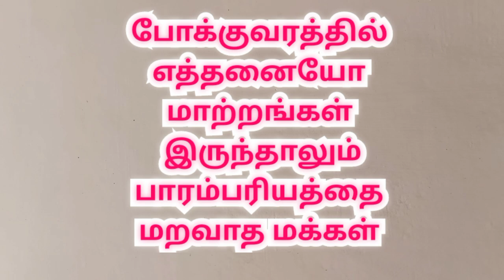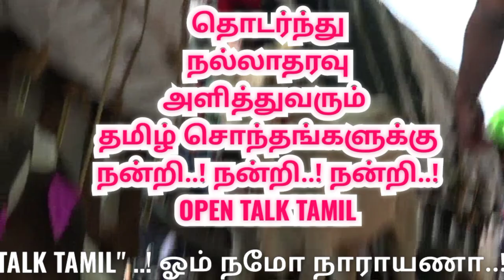மாட்டு வண்டியில் ஸ்ரீரங்கம் வந்த மக்கள் |Villagers traveling in a cow cart to the Srirangam temple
மாட்டு வண்டியில் ஒரு ஆன்மீக யாத்திரை

Cow cart ride

Villagers traveling in a cow cart to the Srirangam temple

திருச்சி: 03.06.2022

பாரம்பரியம் மாறாமல் கரூர் மாவட்டத்தில் இருந்து மாட்டு வண்டியில் பயணித்து ஸ்ரீரங்கம் பெருமாளை வழிபாடு செய்யும்   கிராம மக்கள்...

ஐந்து ஆண்டுகளுக்கு ஒரு முறை பாரம்பரிய முறைப்படி குலதெய்வ வழிபாட்டுக்கு இரட்டை மாட்டு வண்டி பூட்டி வரும் கிராம மக்கள்

 கரூர் மாவட்டம் ஆர்.டி மலை, பாறைகிழம், அழகாபூர், கிராமனம்பட்டி ஆகிய 4 கிராமத்தைச் சேர்ந்த 500க்கும் மேற்பட்ட பொதுமக்கள் இன்று ஸ்ரீரங்கம் வந்து தங்கி பின்னர் சுவாமி தரிசனம் செய்தனர்.

கரூர் மாவட்டம் ஆர்டி மலை கிராமத்தை சேர்ந்த கிராம மக்கள் ஸ்ரீரங்கம் பெருமாளை குலதெய்வமாகக் கொண்டு பரம்பரை பரம்பரையாக வழிபாடு செய்து வருகின்றனர்.

 கிராம மக்கள் மூதாதையர் காலந்தொட்டே 5 ஆண்டுகளுக்கு ஒருமுறை பாரம்பரிய மாட்டு வண்டியில் வந்து ஸ்ரீரங்கம் நம்பெருமாளை வழிபட்டுச் செல்வது வழக்கம்.

 அதன்படி இரட்டை மாடு பூட்டிய 70 மாட்டு வண்டிகளில் வழிபாட்டிற்குத் தேவையான மற்றும் அன்னதானத்திற்கு தேவையான பொருட்களுடன் தங்களது நாடு தலைக்கட்டு கிராம மக்கள் 500-க்கும் மேற்பட்டோரை அழைத்துக் கொண்டு நேற்று இரவு புறப்பட்டு இன்று காலை ஸ்ரீரங்கம் கோவிலுக்கு வந்தடைந்தனர்.

இவர்கள் அனைவரும் இன்று மேலூர் சாலையில் உள்ள தோப்பில் தங்கி அன்னதானம் வழங்கி பின்னர் கொள்ளிடம் ஆற்றங்கரையில் முடி காணிக்கை செலுத்திவிட்டு பெருமாளுக்கு காணிக்கையினை வழங்கி, நம்பெருமாளையும் தாயாரையும் வழிபாடு செய்துவிட்டு பொதுமக்களுக்கும் அன்னதானம் வழங்கி  நாளை மறுதினம் தங்களது யாத்திரையை  நிறைவு செய்து, மீண்டும் மாட்டு வண்டிகளில் ஊர்களுக்கு செல்வர்.

கொரானா பெருந்தொற்று காரணமாக கடந்த இரண்டு ஆண்டுகளாக இந்நிகழ்வு தடைபட்ட நிலையில் இன்றைய தினம் வந்து வழிபாடு மேற்கொண்டனர்

5 வருடத்திற்கு ஒரு முறை வைகாசி மாதத்தில் 7பூசாரிகளைக் கொண்டு, குறிகேட்டுவிட்டு பின்னர் ஊர்பெரியவர்கள் தலைமையில்  புறப்பட்டு வந்து வழிபாடு நடத்திச் செல்வதாகவும், தங்களது பாட்டன் முப்பாட்டன் காலம்தொட்டே இவ்வாறு வழிபாடு செய்வதனால் கடவுளின் அனுக்கிரகம் கிடைப்பதோடு, சுபிட்சமாக ஒற்றுமையுடன் வாழ்ந்து வருவதாகவும் மகிழ்வுடன் தெரிவித்தனர்.